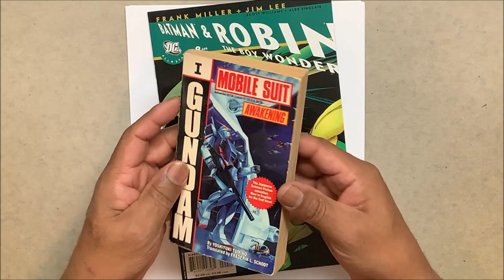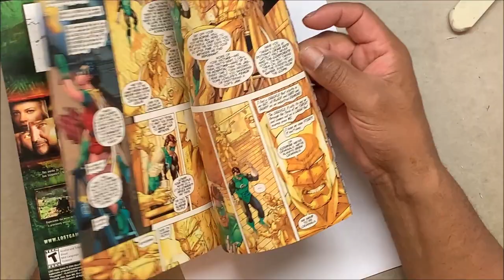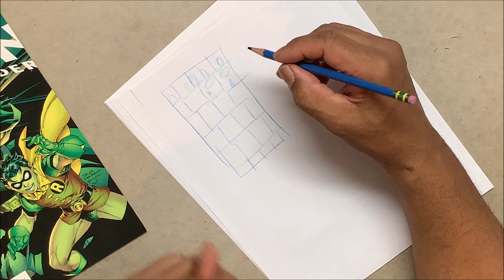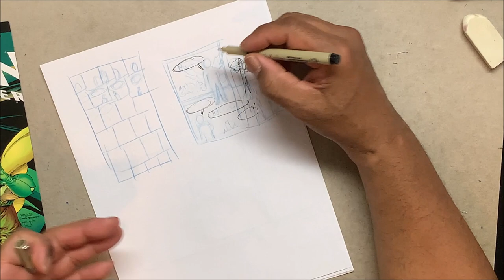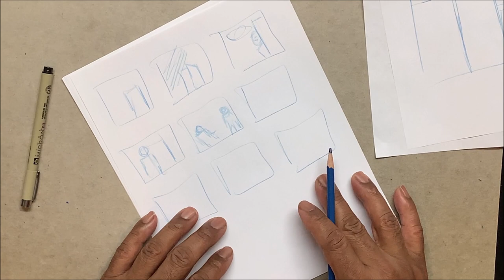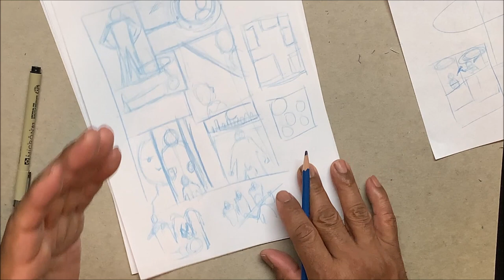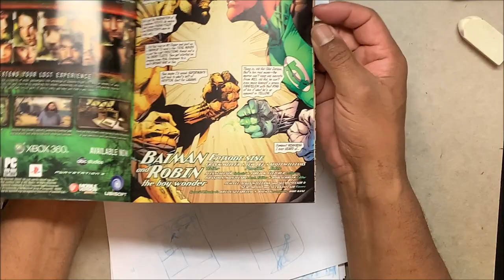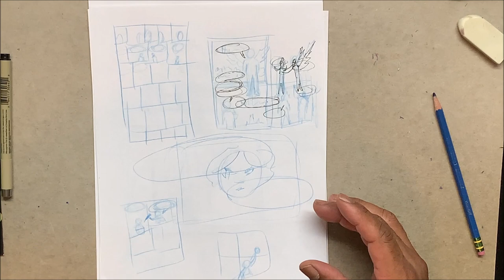Comic Book Panels Everything The Beginner Needs To Know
This video covers comic book panels, all you need to know to start your comic book.

MY DRAWING BOOKS*